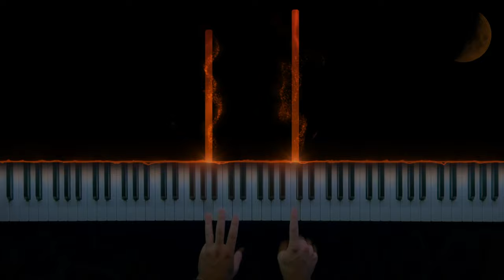Hans Zimmer - Time (Inception) Epic Piano & Orchestra Cover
This is one of my favourite pieces ever. I never worked that long on my videos, this video took so much time and effort.